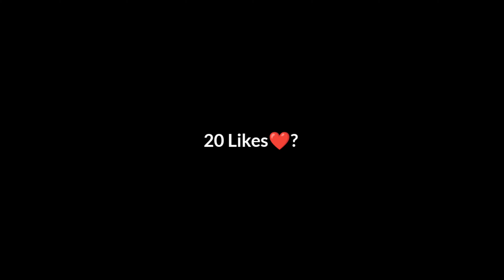Power Of Poco X3 Pro 90 Fps | Poco X3 Pro Montage | 5 Finger + Gyro Sensitivity | Bgmi 1.6 Montage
90fps pubg 1.6 poco x3 pro
poco x3 pro bgmi sensitivity settings code poco x3 pro bgmi sensitivity settings malayalam
poco x3 pro bgmi sensitivity gyroscop
poco x3 pro bgmi sensitivity gyro code poco x3 pro bgmi sensitivity new
bgmi sensitivity
bgmi sensitivity settings non gyr
bgmi sensitivity settings tamil
bgmi sensitivity settings telugu
bgmi sensitivity settings malayalupdate

90fps pubg 1.6 poco x3 pro
bgmi sensitivity
bgmi sensitivity settings malayalupdat

90fps pubg 1.6 poco x3 pro